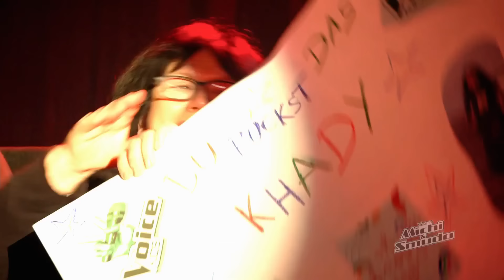Entscheidung in den Knockouts: Coach Michi & Smudo brauchen Unterstützung! | The Voice Kids 2023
The Voice Kids: Noch nie standen so viele Talente bei einer Entscheidung in den Knockouts bei "The Voice Kids" 2023 auf der Bühne. Das macht die Entscheidung für die Coaches Smudo und Michi besonders schwer. Sie bitten die anderen Coaches um Tipps. Wer steht im Finale?